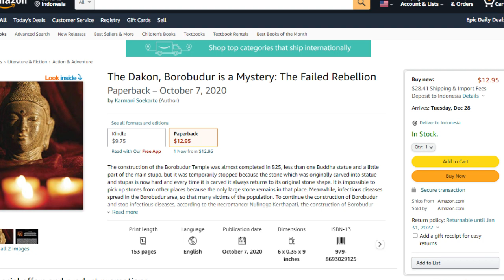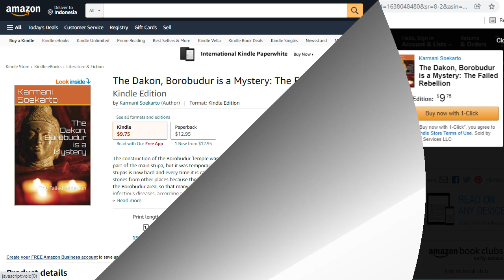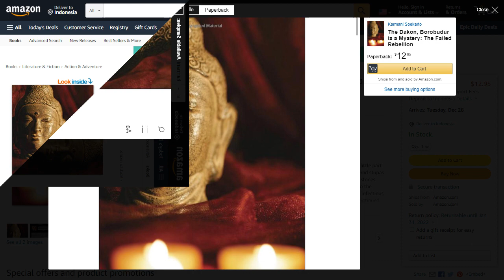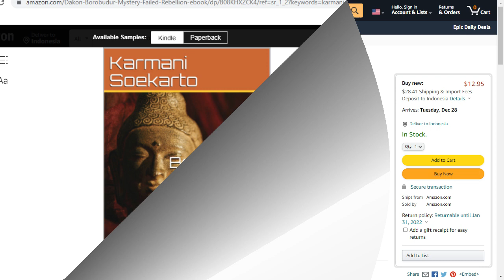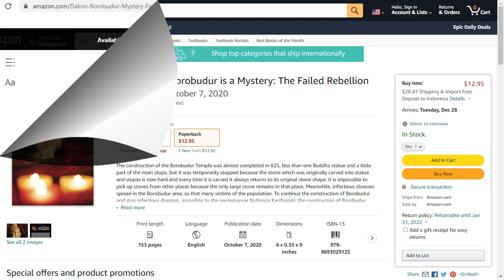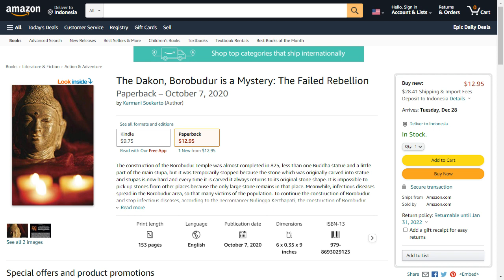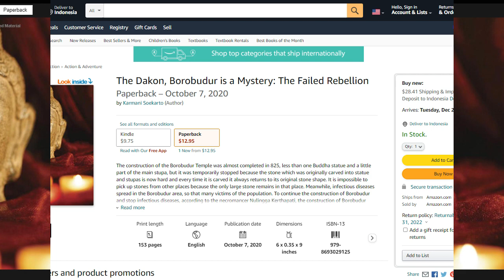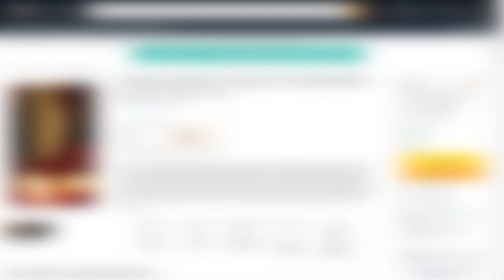#12 Novel Fiksi Serial Dakon, Borobudur Sebuah Misteri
Lanjutan mendongeng Novel Fiksi Serial Dakon